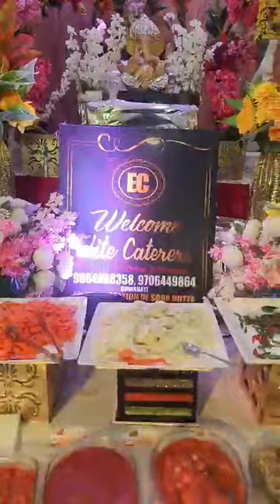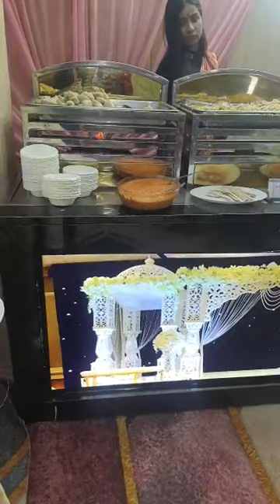কিমানখন আঞ্জাৰে আইতাসকলে বিয়া খালে? @oldagehomeutpal @OldAgeHomeUtpal#oldagehomeutpal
কিমানখন আঞ্জাৰে আইতাসকলে বিয়া খালে??